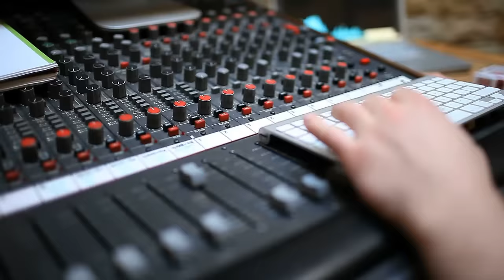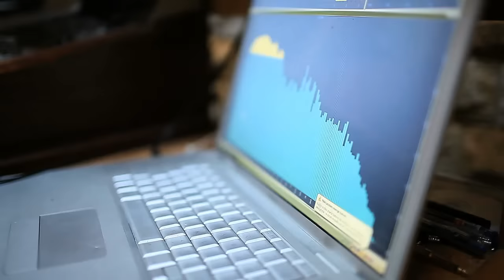BABILON - Hans Solo feat. BF.Co + EneDueRabe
Materiał zarejestrowany podczas nagrania tego kawałka w studio u Litzy.